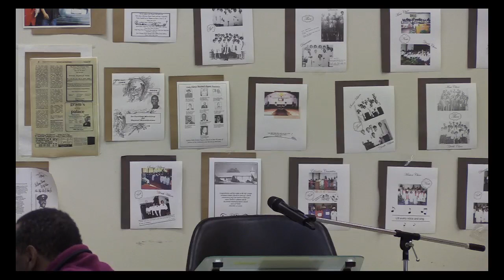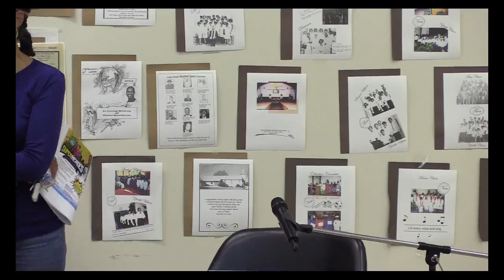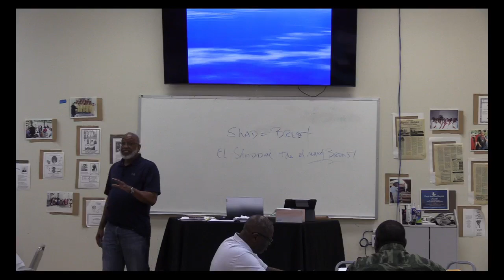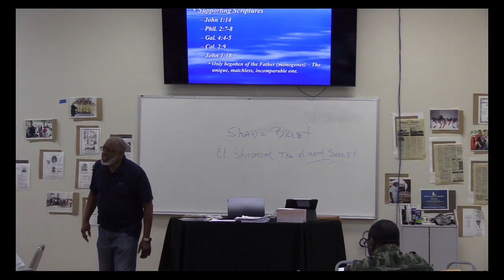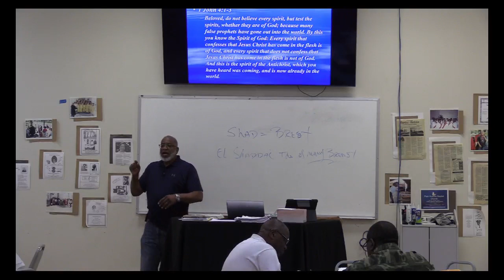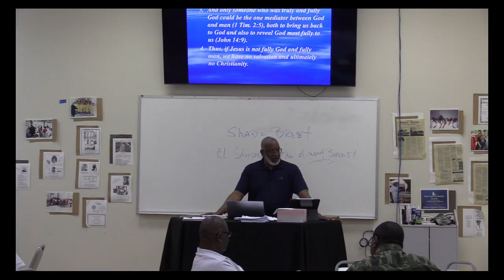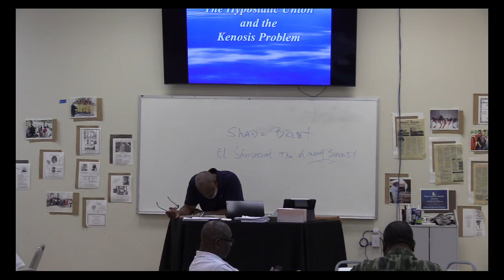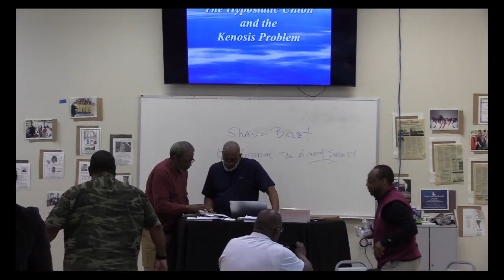Sunday School Lesson & Bible Study 3 20 24